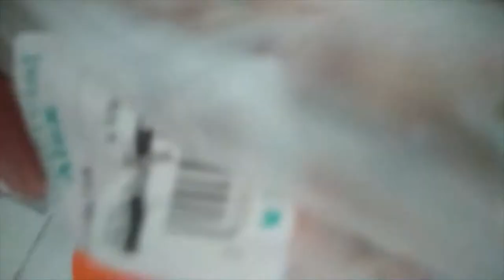FERIADÃO em CASA /Esther dia a dia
Feriadão em casa

Nosso feriado fui muito bom fiquemos em casa briquei bastante com meus Pais
fui tudo de bom

links de outros vídeos